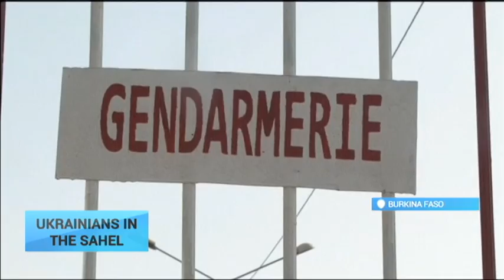Ukrainians Among Islamist Attack Victims: Ukrainian family dies in Burkina Faso terror attack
Ukrainian Foreign Minister Pavlo Klimkin on early on January 17 expressed condolensces for the relatives and loved ones of four Ukrainians killed in the Islamist militant attack in Burkina Faso.